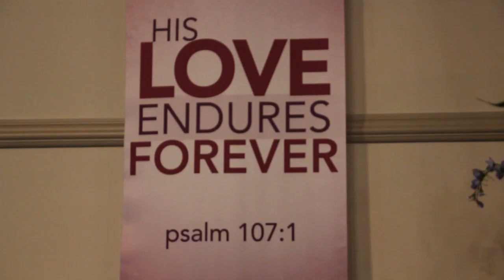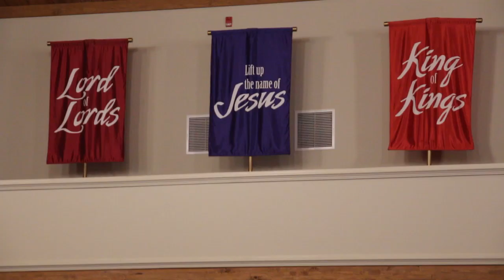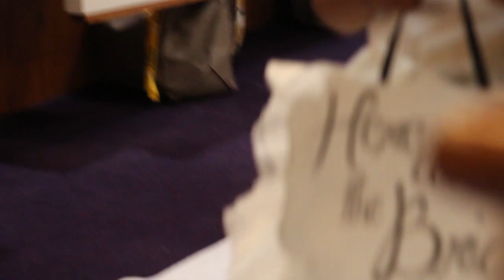Shakiyla & Manuel Ibarra Wedding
The Celebration of Wedding Vows of Manuel Ibarra and Shakiyla Moses held at Grace Baptist Church, Virgilina, Va, June 9th, 2018